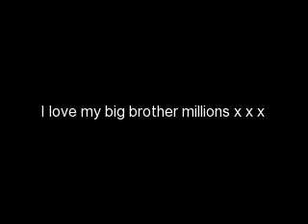I love my big brother x x x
I love my big brother Dwain millions x x x